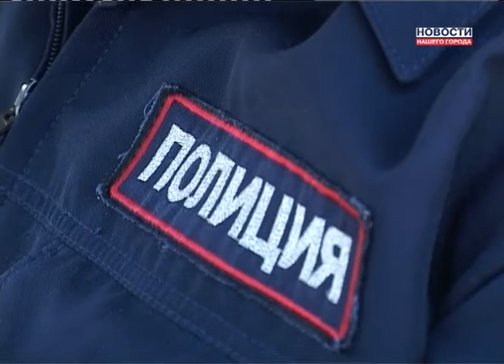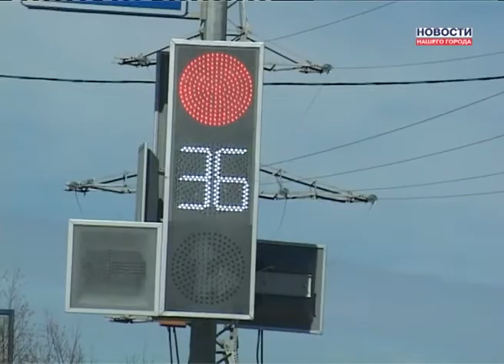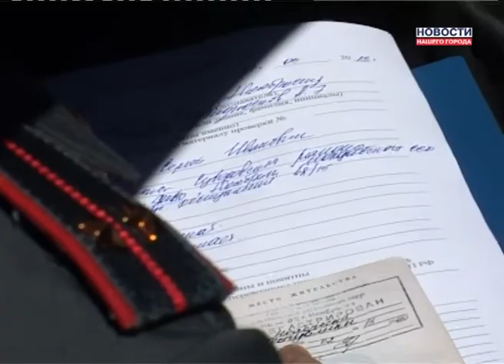Рейд по таксистам